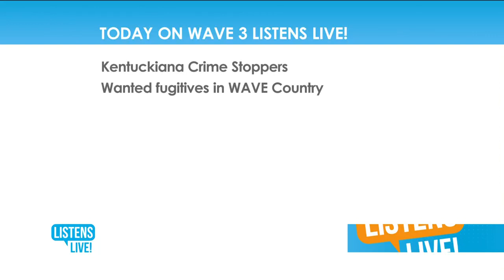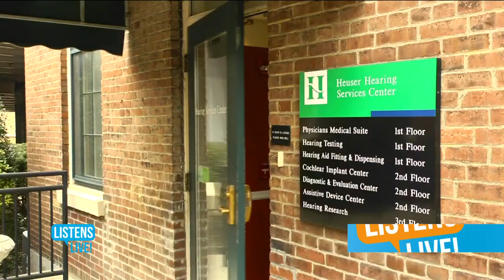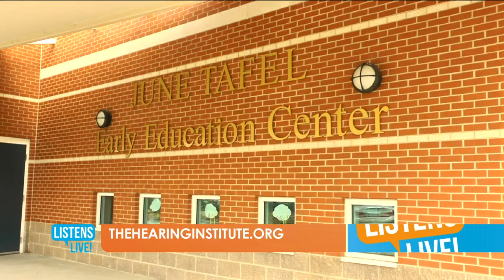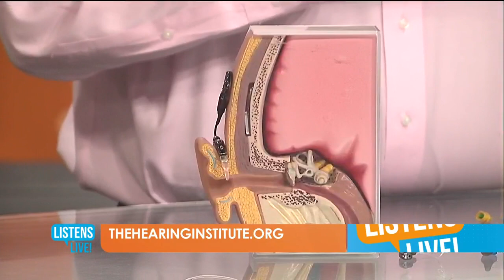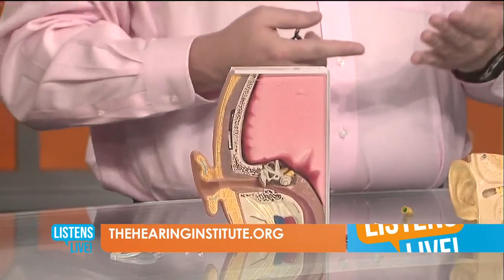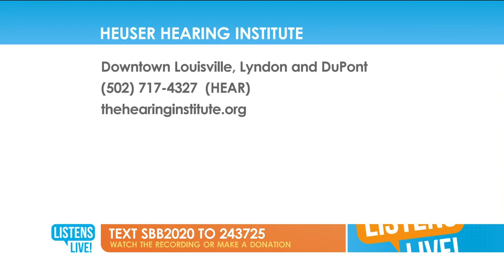Heuser Hearing Institute on Listens Live 6/8/2020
Brett Bachmann, CEO of Heuser Hearing Institute, on WAVE 3 Listens Live.